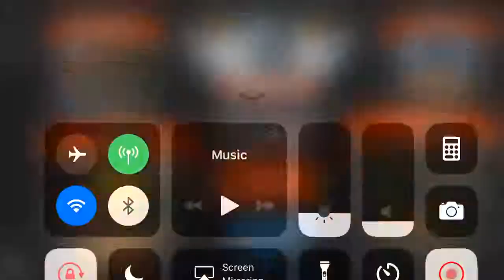EvoWars.io - Facebook Messenger Gameplay HD